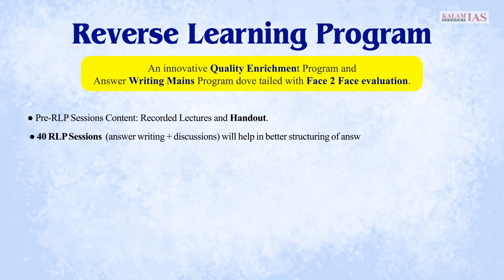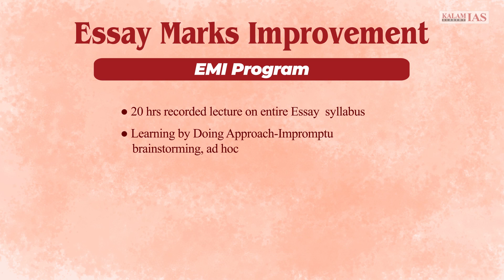KALAM IAS Academy Unique Selection Programs UPSC Mains 2023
ADDRESS
57/13, Bada Bazaar Road, Old Rajinder Nagar, New Delhi - 110060